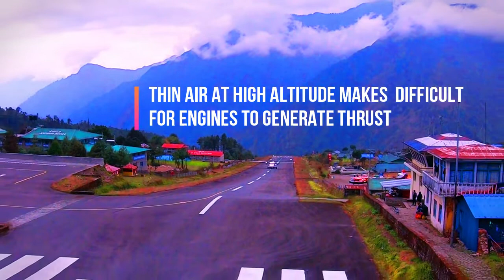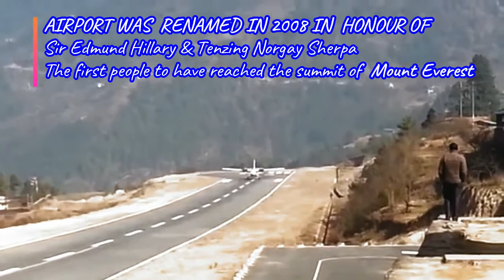Most Dangerous Tiny Airport Of The World|Lukla Nepal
Well Come to my channel MTV Travel in this video Most Dangerous Tiny Airport Of The World|Lukla Nepal i will show you a short summary along with view of this small but most dangerous airport of the world Lukla or Tenzing-Hillary airport which is located in a small town Lukla of Chaurikharka, Nepal.
Its geographical existence makes this airport one of the world's most dangerous airports.
Normally all airports have more than one runways for landing and take-off of an aircraft.
Average adequate length is 2 Km to 4 Km, but as geographical conditions some airports have very less runway length and some have very long.
The biggest runway in the world is Qamdo Bamda Airport in China claims the title of longest publicly used paved runway in the world, at 5,500 meters (18,045 ft).
The Juancho E Yrausquin Airport of Dutch Caribbean island of Saba has shortest runway length of 1,312ft (400 Meter) in the world available for commercial use.
At an altitude of nearly 9,500 feet, with the mercurial Himalayan weather, and a sheer drop, the airport can send shivers to the most courageous of the lot.
Lukla Airport at high-altitude present dangers due to the effect that low air pressure has on the handling of an airplane. The second reason is very short length of runway about 527 Meters (1729 feet).
The Lukla small town is in the Khumbu Pasanglhamu rural municipality of the Solukhumbu District in the Province No. 1 of North-Eastern Nepal.
It is a popular basecamp for visitors to the Himalayas near Mount Everest to arrive.
Lukla is collection of small houses and hotels that are scattered within proximity to the region’s only airport- the Tenzing Hillary Airport. Due to Trekkers arrival and staying overnight while Mount Everest Treks there are many luxury guest houses have been constructed and this activity has converted this small village into a business hub of the region. From Kathmandu, it takes about 40 minutes to reach Lukla via plane
Reaching the summit of Mount Everest is dream for trekkers.
More than 300 people have died attempting to reach the summit of Mount Everest, with countless more injured. Yet the dangers begin well before trekkers even reach base camp.
The most common way hikers reach the area is to fly to the tiny Himalayan settlement of Lukla.
This airport is surrounded on all sides by sharp, mountainous terrain. The shortest runway is hanging on little more than a mountain shelf. At one end there's a wall and at the other a steep drop into the valley below.
The Lukla Airport was built in 1964. The construction was done under the supervision of Sir Edmund Hillary, and until recently in 2001, the airport runway wasn’t even properly paved. It was renamed in 2008 in honour of Sir Edmund Hillary and Tenzing Norgay Sherpa, the first people to have reached the summit of Mount Everest.
This airport is used mostly for passenger flights and the transport of cargo to Lukla and other villages in the north of the region, as there is no road access.
Once an aircraft starts its approach, it must touch down. Given these factors, only helicopters and small fixed-wing propeller aircrafts are permitted to land.
The aircraft landing or taking off from the Lukla Airport must use the single runway. High terrain blocks the already low prospect of go-around on short final aircraft approaches, and the runway ends in a steeply angled drop into the valley below. As such, landing and taking off from Lukla is difficult. The Civil Aviation has, as a result, set high standards for which only experienced pilots who have completed at least 100 short-takeoff-and-landing (STOL) missions with one year experience and certified instructor pilots have completed ten missions into Lukla are allowed to land at the airport.
Despite extremely having the status as the most dangerous airport in the world, it is still pretty safe. There are 20 to 30 aircraft landings every day during the peak seasons. Half of the trekkers, who visit Nepal used to reach Everest basecamp through this most dangerous airport having the fact that statistically Lukla airport is comparatively more dangerous than a typical commercial airport.
The average airfare from Kathmandu to Lukla is 170 USD. You can book the seat through online and it is highly recommended to book two-way ticket. You can utilize cab to reach Tribhuvan international Airport Kathmandu from city. The cost of cab drive is almost 1000 NPR.
List of the world's smallest airports is as follows:
1. Saba Airport, Caribbean.
2. Moshoeshoe I. International Airport, Lesotho.
3. Luang Prabang, Laos.
4. Morgantown Municipal Airport, United States.
5. St. Barts Airport (Gustaf III Airport), Caribbean.
6. Barra Airport, Scotland.
7. Tenzing-Hillary Airport, Nepal.
8. Svalbard Airport, Longyear, Svalbard.